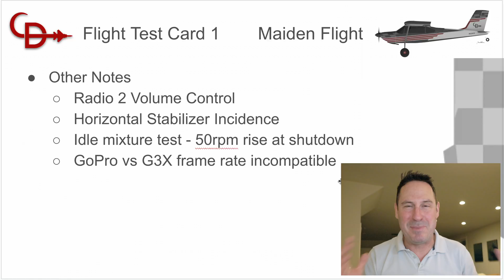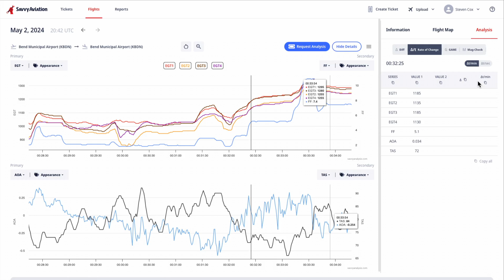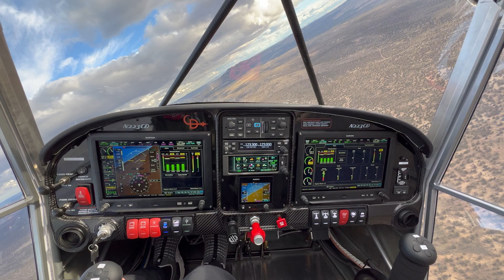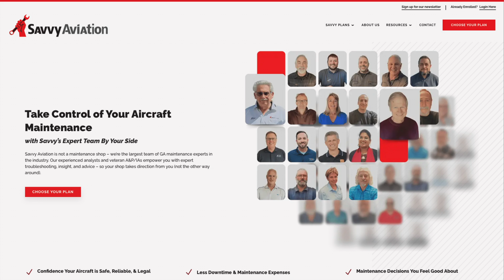Ep 0 Introduction - Task Based Flight Test Series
The newly approved Task-Based Flight Test program outlined in Advisory Circular 90-89C opens up a much more effective and efficient way to your newly built experimental aircraft. This series builds on previous flight test experience (albeit in fighter jets), EAA Test Cards, and some big names in the industry to pass along information on how best to gather the data needed to write your Aircraft Operating Handbook (AOH) / Pilot's Operating Handbook (POH). I'll strive to keep to a fighter pilot format--brief, execution, and debrief and similar to a fighter mission, we'll spend quite a bit of time in the debrief going through the telemetry pulled from the Garmin G3X panel in order to parse it and derive numbers for the POH. Welcome aboard, happy to have ya.

I forgot to finish my thought about build time. I estimate my build having taken 1,500 hours. Totally a rough estimate but that includes the many hours spent learning, designing, and building my avionics harness from scratch. Huge thanks to Jessica Voruda for her mentorship with that.